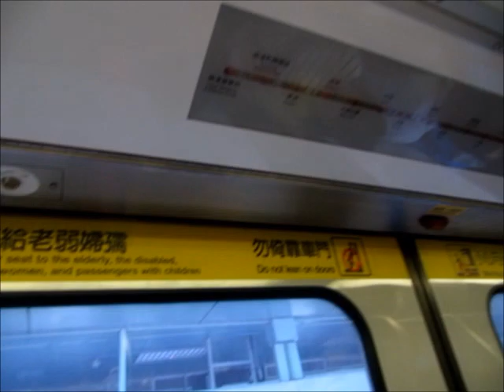【台湾の地下鉄】シートがプラスチックだけど、意外とGOOD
アップロードし忘れていた、台湾のコネタ（笑）

It is a trip record of my family to Taiwan.
【 乃万ファミリーの 台湾旅 】
ＤＩＹ道楽 テツ一家の、台湾旅行2013！

　↑　こちらも宜しくお願いいたします♪♪